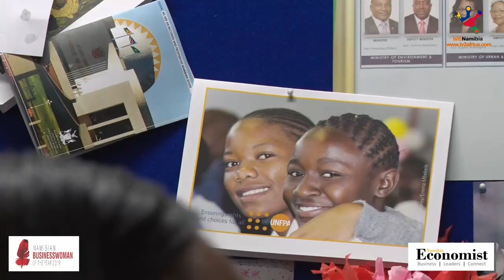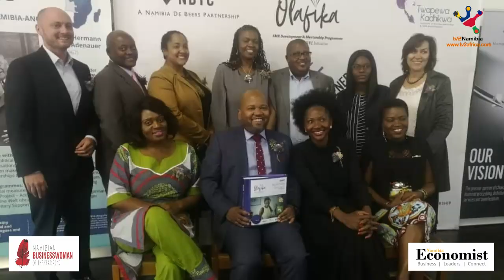Uajo Akwenye. Namibia Business Woman of the year Finalist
Category: Community & Government Sector